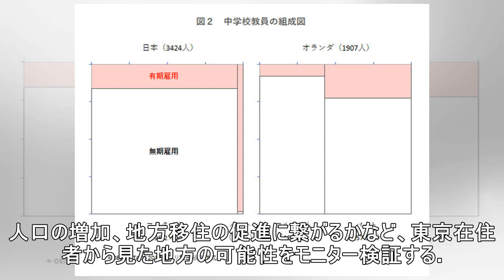ANA国内線×キャンピングカーによるテレワーク、九州3県で実証実験開始へ